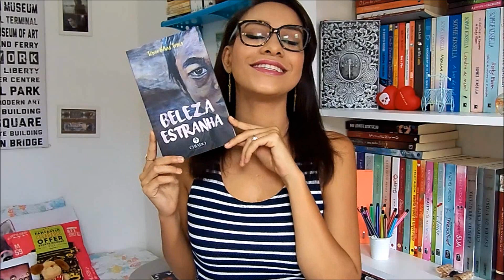Beleza Estranha • BOOK REVIEW + SORTEIO | Segredos Entre Amigas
Heeey!! No vídeo de hoje vou contar sobre a minha experiência lendo Beleza Estranha, um livro que fugiu da minha zona de conforto, mas que superou as minhas expectativas.

RESULTADO NESTE MESMO LINK ATÉ O DIA
02/12/2016.

Sinopse: Beleza estranha é a história de Roberto. A história de Roberto é a história de uma relação afetiva, da dinâmica de uma família em torno de um pai autoritário e controlador. Um pai que faz com que Roberto, menino, sinta muito cedo a dor da rejeição paterna e busque encontrar o seu lugar, mudar o rumo da sua vida. A decisão de mudar instalou-se a partir de uma revelação dolorosa a que teve acesso inesperadamente.

A história de um homem que constrói a sua vida a partir das carências instaladas pela falta de afeto paterno, pela observação do sofrimento da mãe. E, na luta pela superação, ele revela sua grande generosidade quando o pai vem bater à sua porta.

E, no final surpreendente, ele se dá conta de que “a vida é mesmo estranha, mas é bela”.

***O espaço para esta resenha foi patrocinado pelo autor, mas a minha opinião não.***

Alguma dúvida?